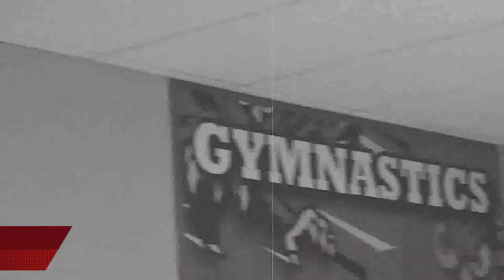2013 March out Video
2013 Home Meet March out